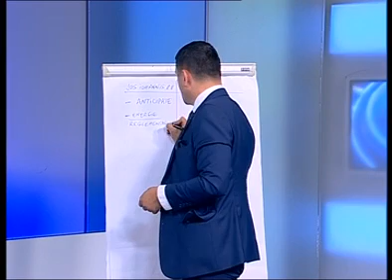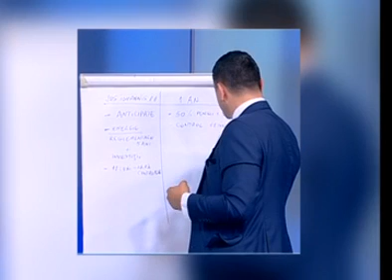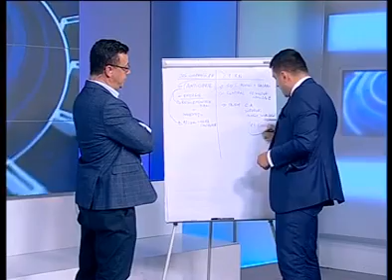Ce măsuri urgente ia George Simion dacă dă jos guvernul și pe Klaus Iohannis: 50% la salariu/pensie